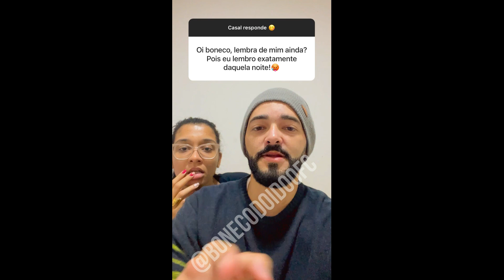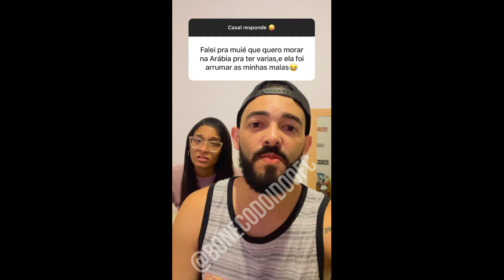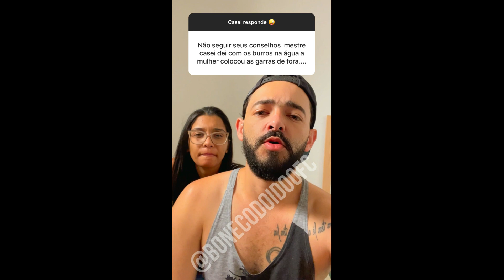CASAL RESPONDE - BONECO E CARLA VÁRIOS VIDEOS